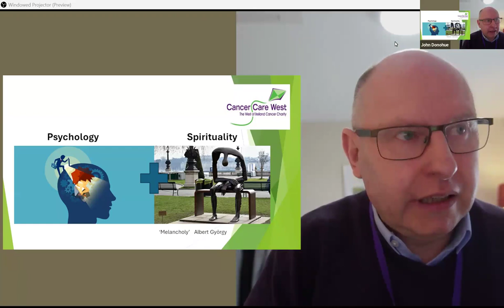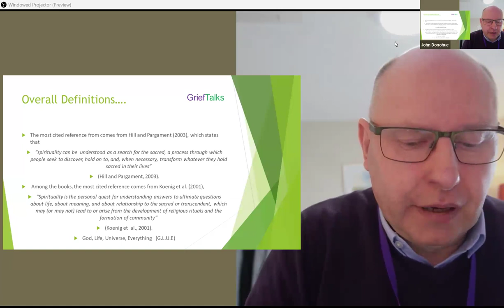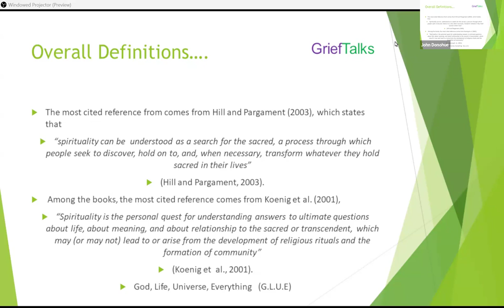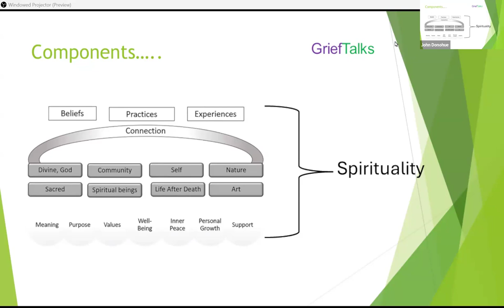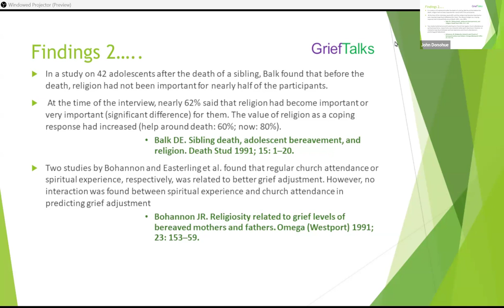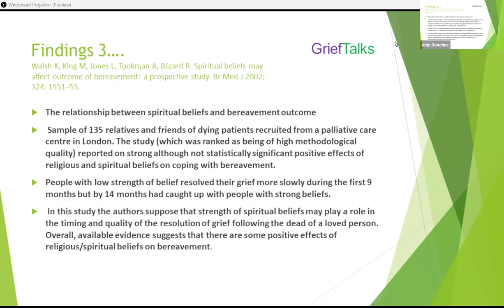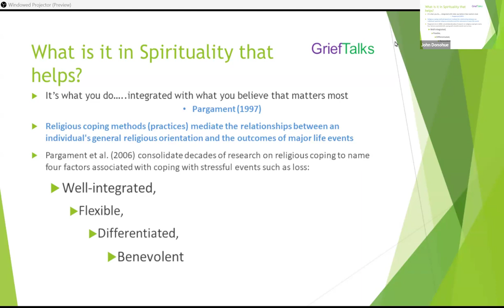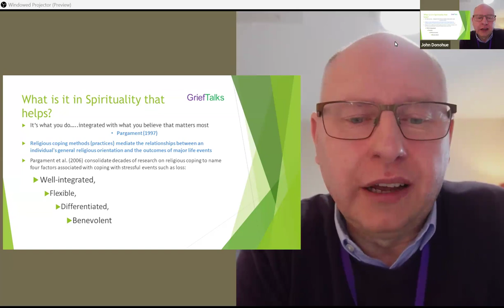Grief Talks - Grief and Spirituality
Speaker: Dr John Donohue, Senior Clinical Psychologist at Cancer Care West